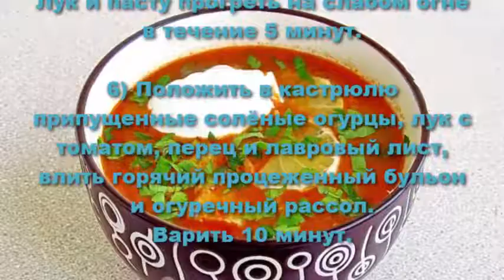Солянка рыбная”ТРАКТИРНАЯ”.Как приготовить рыбную солянку.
Солянка-старинный русский суп,а солянка рыбная”ТРАКТИРНАЯ” его разновидность.Для приготовления рыбной солянки обязательно берут крепкий рыбный бульон, приготовленный из остатков рыбы после разделки,
и огуречный или капустный рассол.Рыба для рыбной солянки должна быть покрупнее и не очень костистая.При подаче солянку рыбная”ТРАКТИРНАЯ”заправляют суп сметаной и посыпают зеленью.Смотрите как
приготовить рыбную солянку ”ТРАКТИРНАЯ”.